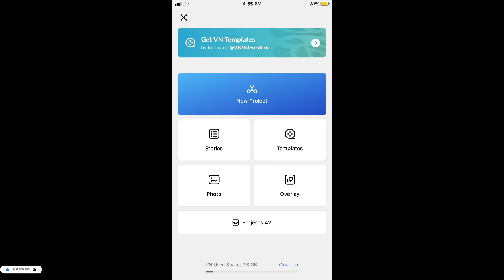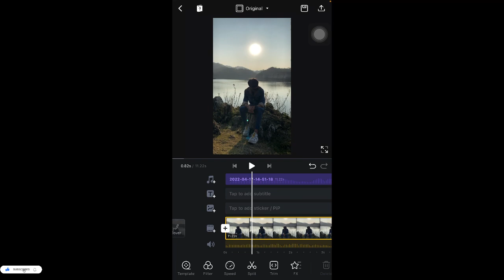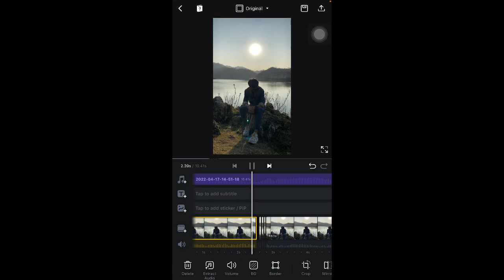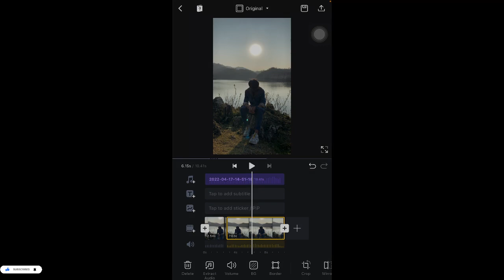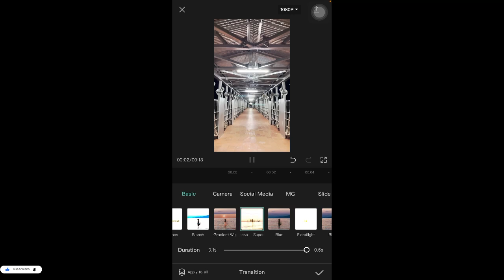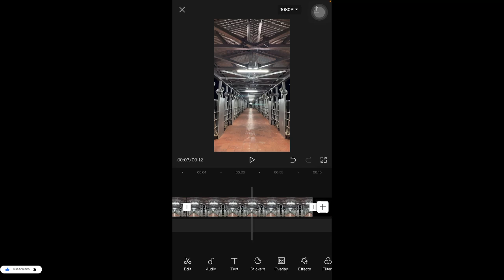How To Edit Light Blinking Effect + 3 layer blinking Effect + Zoom Effect video Editing 😱🔥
How To Edit Light Blinking Effect + 3 layer blinking Effect + Zoom Effect video Editing 😱🔥| Trending Effect

About video-: hello guys aaj ki is video mai mene bataya hai ki How To Edit Light Blinking Effect + 3 layer blinking Effect + Zoom Effect video Editing 😱🔥 Trending reels | Kalpesh Vlog to video ko end tak jarur dekhna I hope ye video aapko pasand aayegi

Your Quries-:
Trending effects
Kalpesh Vlog 10